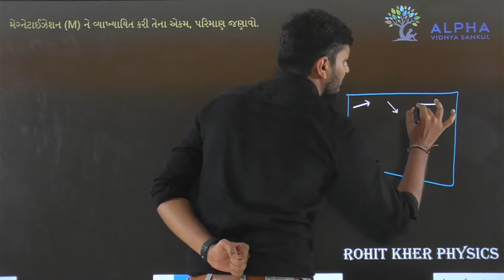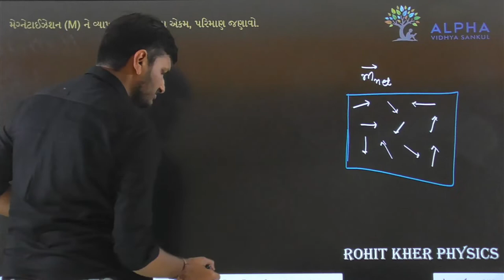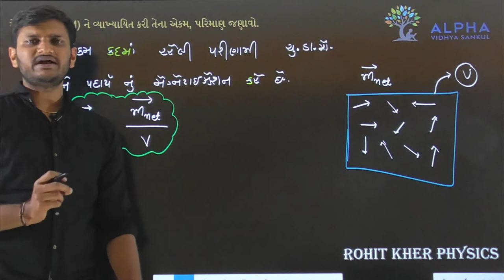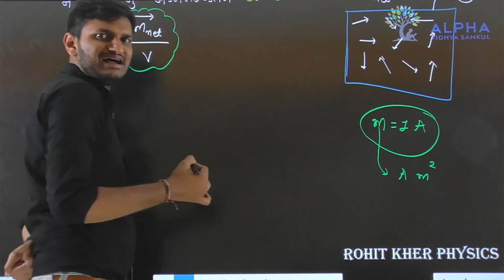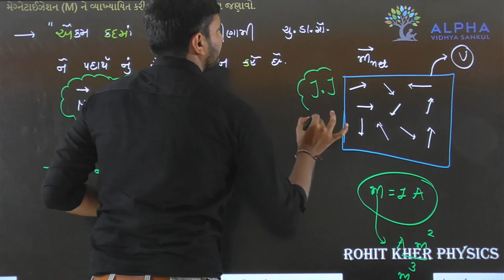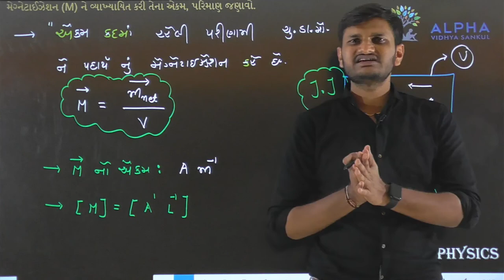Paper 1 | Section B | Que 10 | Physics | Std. 12 | Alpha Vidhya Sankul | in Gujarati by Rohit Sir